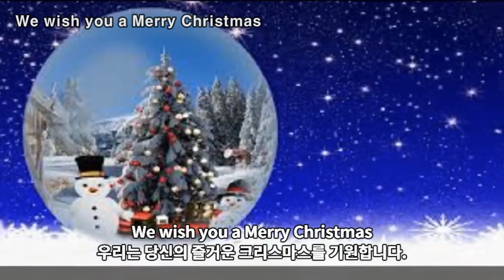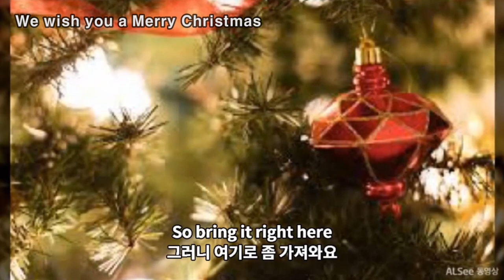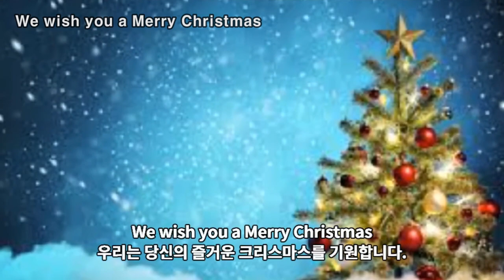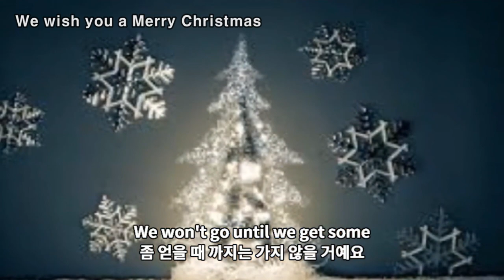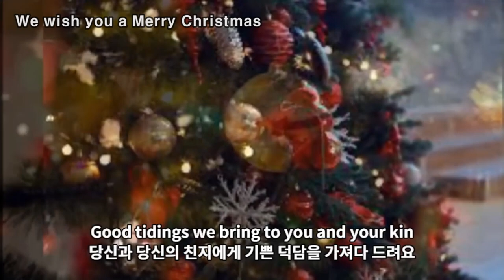크리스마스 캐롤송 Top 1, We Wish You a Merry Christmas 영한자막, 당신의 즐거운 크리스마스를 기원합니다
크리스마스 캐롤송 Top 1,
We Wish You a Merry Christmas 영한자막,
당신의 즐거운 크리스마스를 기원합니다